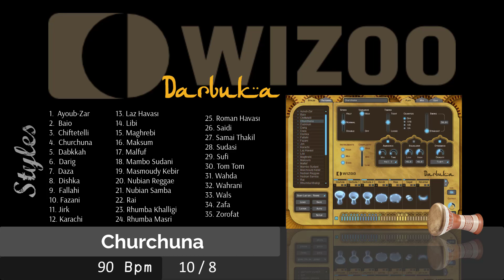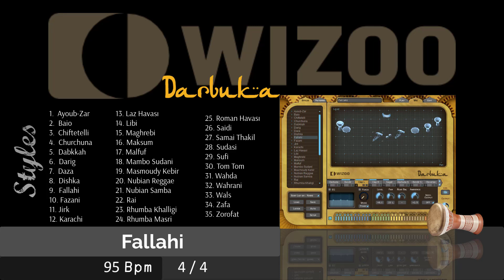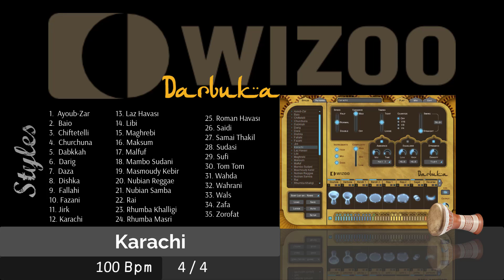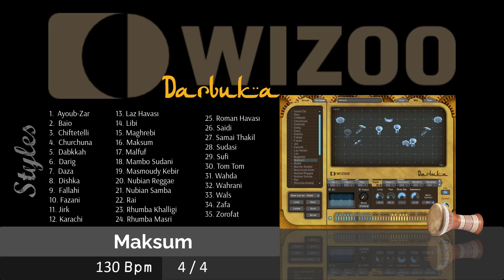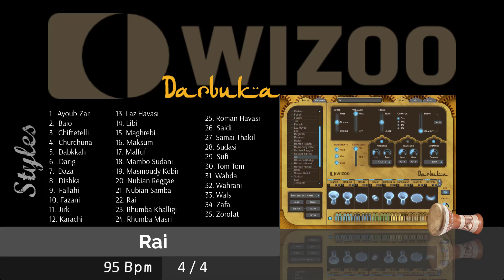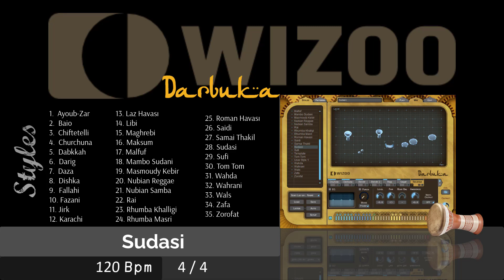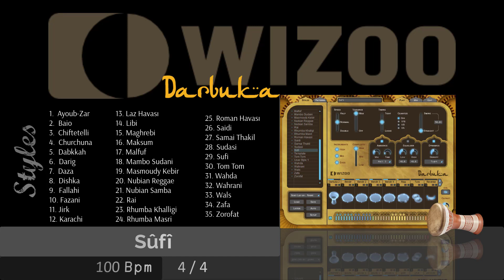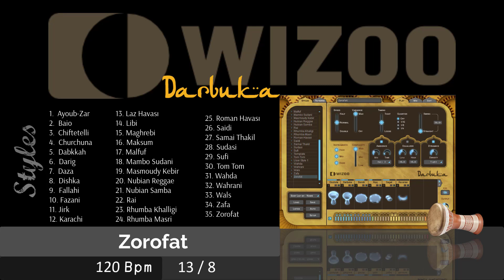Wizoo Darbuka Presets Loops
Wizoo Darbuka Loops...

00:00 Wellcome
00:02 Ayoub-Zar 100 Bpm
00:26 Baio 100 Bpm
00:48 Chiftetelli 105 Bpm
01:10 Churchuna 90 Bpm
01:42 Dabkkah 105 Bpm
02:07 Darig 100 Bpm
02:42 Daza 100 Bpm
03:09 Dishka 75 Bpm
03:43 Fallahi 95 Bpm
04:10 Fazani 95 Bpm
04:38 Jirk 100 Bpm
05:05 Karachi 100 Bpm
05:31 Laz Havası 114 Bpm
06:00 Libi 105 Bpm
06:25 Maghrebi 95 Bpm
06:51 Maksum 130 Bpm
07:12 Maltuf 120 Bpm
07:31 Mambo Sudani 120 Bpm
07:50 Masmoudi Kebir 120 Bpm
08:10 Nubian Reggage 78 Bpm
08:41 Nubian Samba 115 Bpm
09:04 Rai 95 Bpm
09:32 Rhumba Khaligi 85 Bpm
10:03 Rhumba Masri 105 Bpm
10:28 Roman Havası 125 Bpm
10:47 Saidi 110 Bpm
11:12 Samai Thakil 120 Bpm
11:34 Sudasi 120 Bpm
11:57 Sufi 100 Bpm
12:24 Tom tom 80 Bpm
12:56 Wahda 90 Bpm
13:25 Wahrani 90 Bpm
13:51 Wals 125 Bpm
14:11 Zafa 90 Bpm
14:42 Zorofat 120 Bpm
15:06 Logo